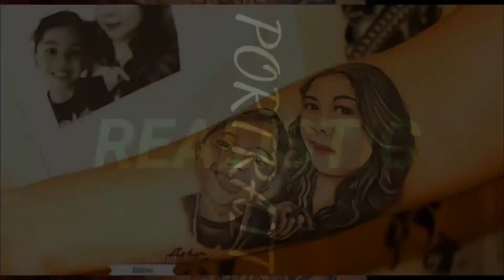NAVEL PIERCING / Pising pusat, Balat Isin arr....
NAVEL PIERCING .
location Senadin Miri.
piercing pusat, adai pedis ko arr, mit amai jarum nya..